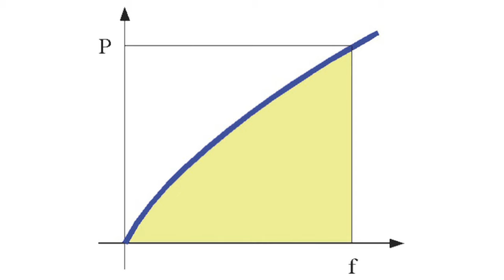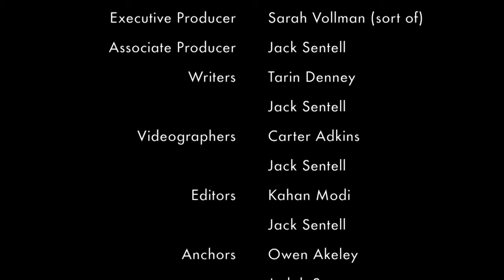Spirit Haunting Commons Suspected To Be Martha Ingram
Slant TV presents a Halloween special, after Halloween. A ghost has reportedly been haunting Commons and it's suspected to be Martha Rivers Ingram. It is unknown whether she is dead or alive because statues are made for dead people usually, you know?